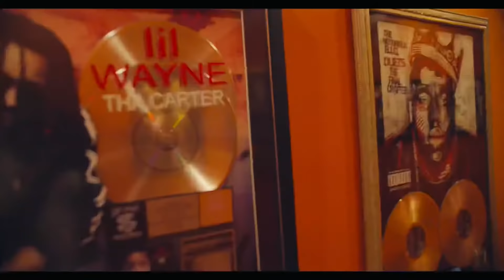EZ Money & Chen Checka ATL .Vlog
EZ Money & Chen Checka Studio Tour
In Atlanta Ga Quiet Money Flight Entertainment